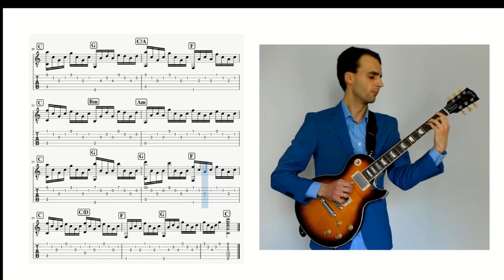Fingerstyle Guitar: Appergio Acoustic Ballad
Composed and performed by Andrii Zakovorotnyi